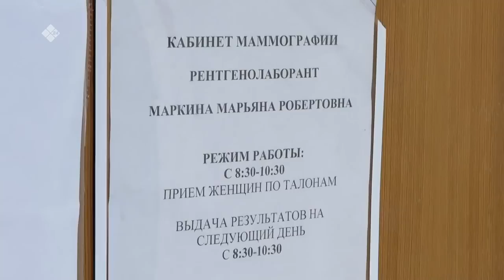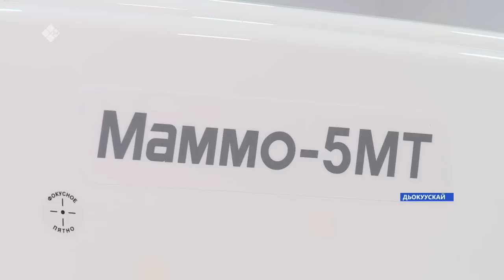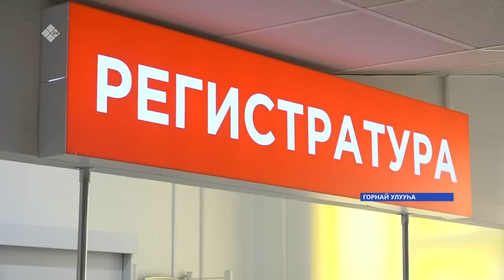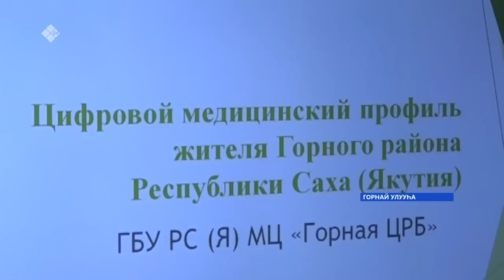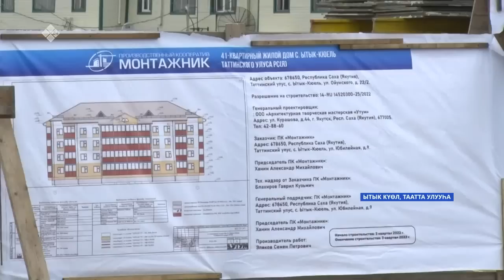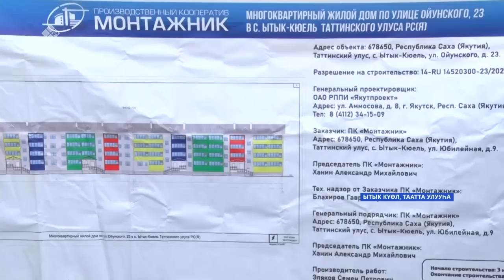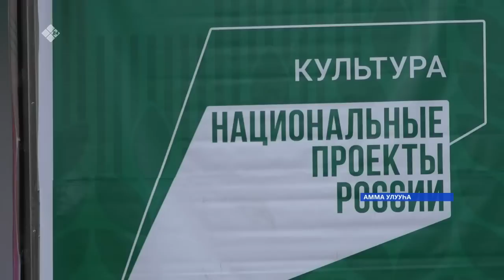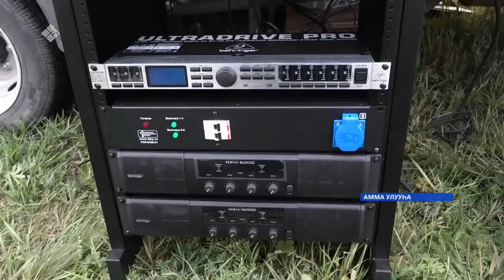«Саха сирэ» информационнай биэрии. Балаҕан ыйын 16 күнэ 20:30ч